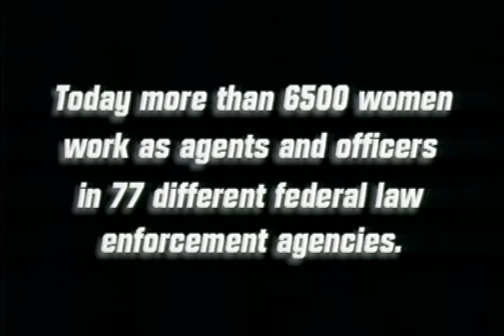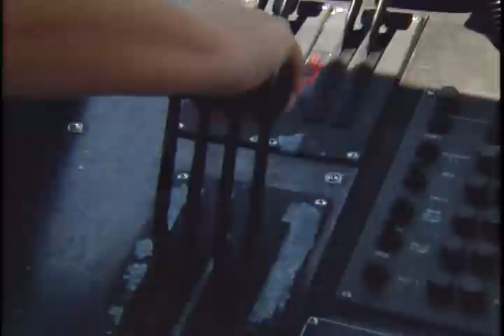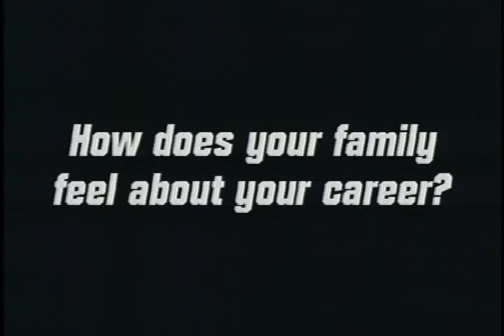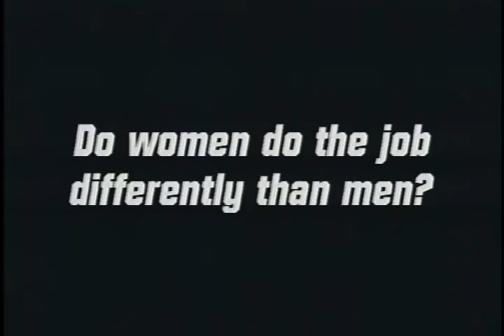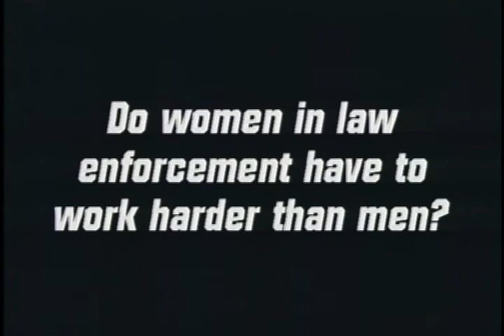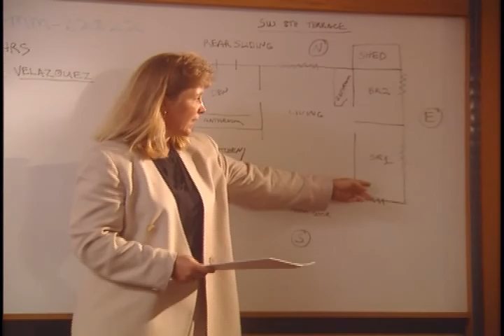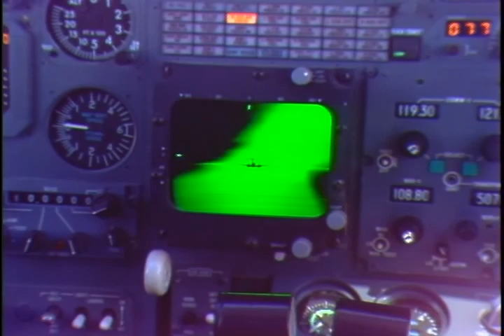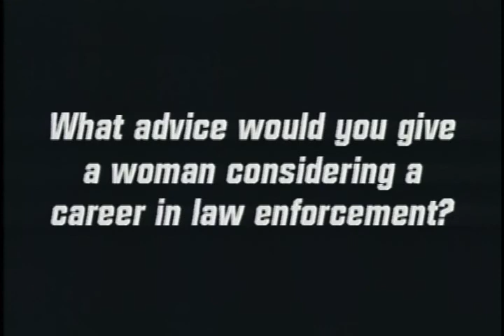Women in Federal Law Enforcement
1996 Federal Law Enforcement Training Center gov.ntis.ava19936vnb1 VP-002-96 Federal Law Enforcement Training Center - Profiles is a documentary highlighting the diverse opportunities available to women in Federal Law Enforcement. Through a combination of sound bytes and profiles, viewers gain an inside look into the opinions, experiences, dreams and realities of twelve women.